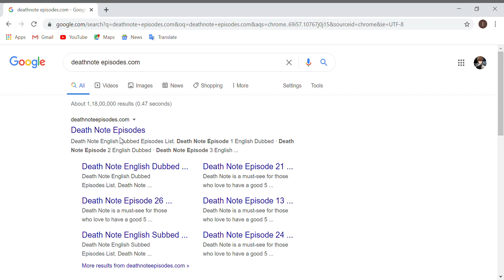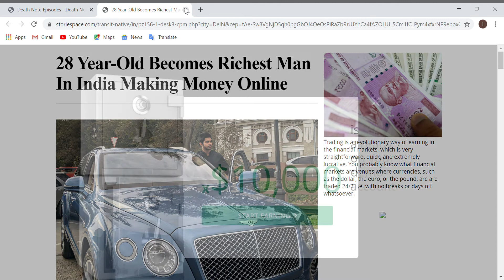how to watch deathnote on laptop for free all episodes